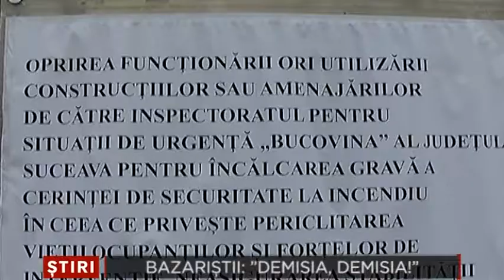Bazaristii Demisia, demisia!